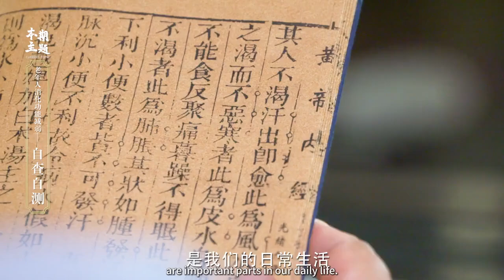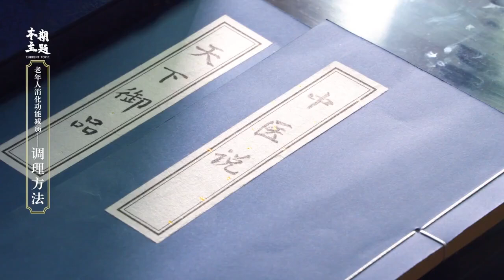中医讲座 | 第三十三集 老年人消化功能减弱 TCM Talk Ep.33 Aged digestive function weakened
《中医说》是一档大型中医文化养生节目，旨在传承和推广中医药文化。该节目由山东网络广播电视台与山东省中医药管理局共同打造，通过寻找200位知名中医专家，传授中医绝学、养生之道和经验良方。节目内容涵盖了中医药学的深邃智慧和实践经验，展现了中医药作为中国古代科学的瑰宝，以及作为打开中华文明宝库的钥匙的重要价值。通过电影级别的摄制技术和质朴的镜头语言，节目深入浅出地讲解中医理论，如“未病先防、已病防变、病愈防复”，以及如何通过针灸、按摩、推拿等治疗方法达到治已病的目的。此外，《中医说》还结合了现代人的生活方式，提供相关的中医食谱和偏方，使观众在了解中医文化的同时，也能应用到日常生活中，达到养生保健的目的。《中医说》不仅是对中医药文化的一次纵深和缜密的梳理，也是对其创造性再现，通过多角度全方位的准确传播和普及中医药与健康知识，丰富了世界医学事业，推进了生命科学研究。节目通过深入浅出的方式，让观众在欣赏节目的同时，也能掌握健康秘籍，从而更好地理解和应用中医药文化。